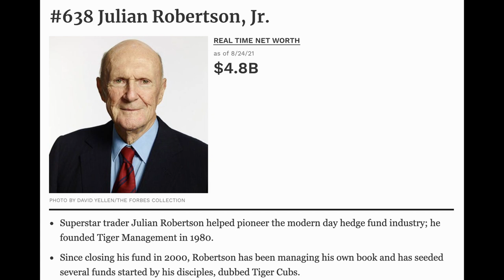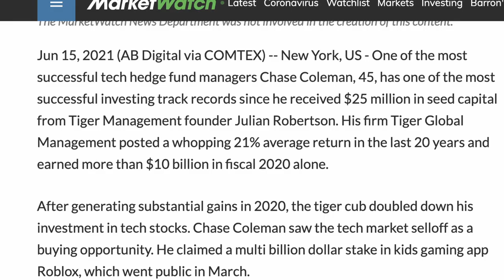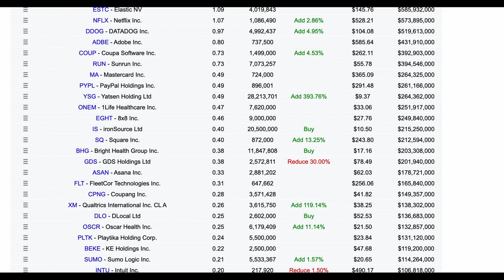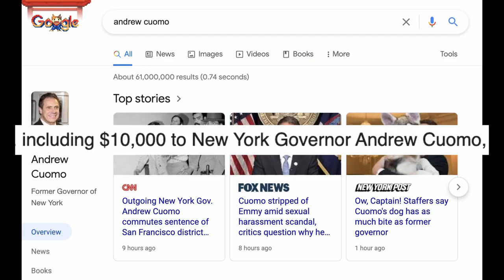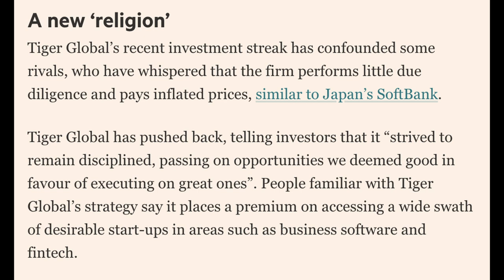Chase Coleman: The $10B Tiger King (and his 2021 portfolio)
Chase Coleman is the greatest hedge fund manager on the planet (as proven by his earnings last year). Not only did he start a technology fund right at the end of the dot.com bubble, which has compounded at 21% for the last two decades, he's now the best private equity investor too.

Controlling over $70B, Tiger Global is making a new venture capital deal almost every day so far in 2021, probably hiring people on Fiverr to do the due diligence.

The guy is on an absolute bender and no one ever talks about him. Leave it to the 3rd smallest finance-youtube channel to ruin that. If I'm not around to make a new video next week, y'all know where to look first.

The best book on learning to invest with options